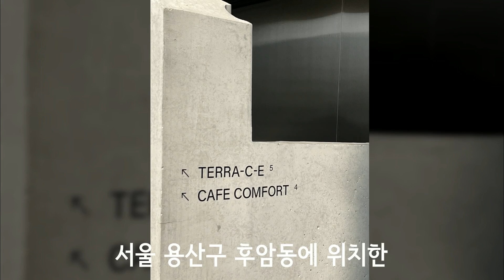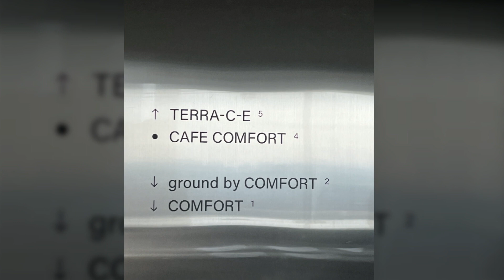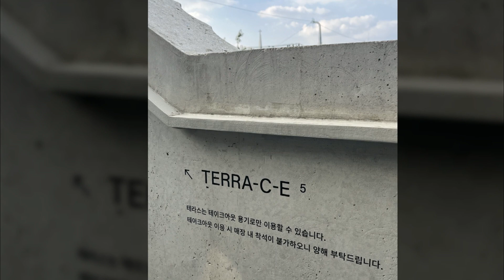카페 콤포트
지도제공 :
Google 지도